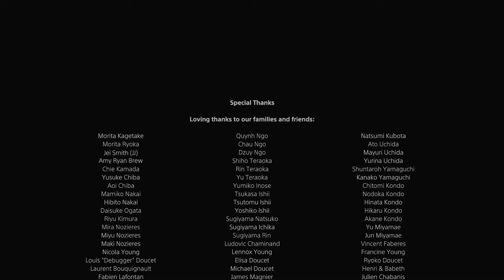ASTRO's PLAYROOM T-REX (Tech Demo)